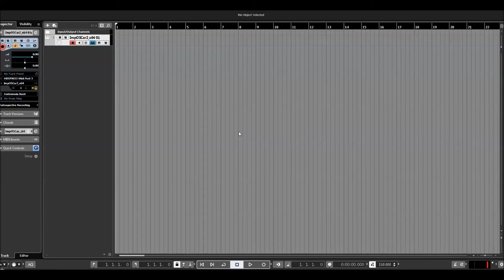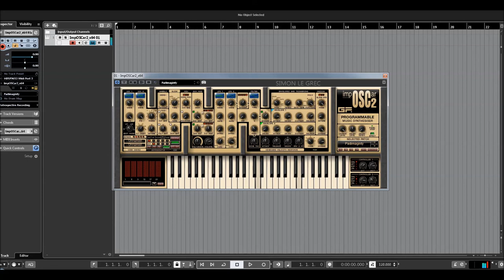GForce | Imposcar 2 | Chords Presets (No Talking)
The highly respected impOSCar comes with all the notable features of the original OSCar as well as several enhancements. With additive and subtractive synthesis, countless potential waveforms and a plethora of kick-ass filter modes, the impOSCar is capable of a range of sounds far beyond that of any standard subtractive synthesiser.

1000+ Patch library featuring sounds created by original OSCar users inc Billy Currie (Ultravox) Darren Price & Rick Smith (Underworld) & Paul Wiffen (the original OSCar sound designer and programmer for Stevie Wonder & Jean Michel Jarre).